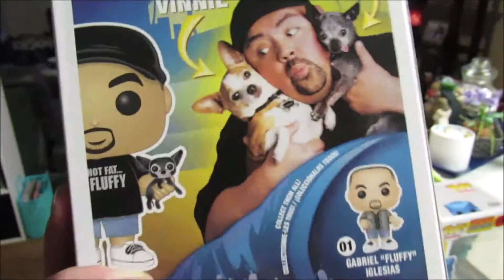🎅Holiday Surprise 11.10.20 |Day 2694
🌟|SimilarsimiB:| 11.10.20 |Day: | 2694
|Hey!  | Today tommy and pastel get a holiday surprise! its a old friend